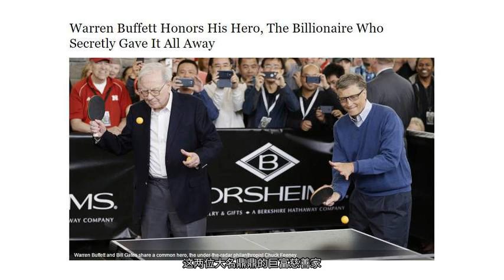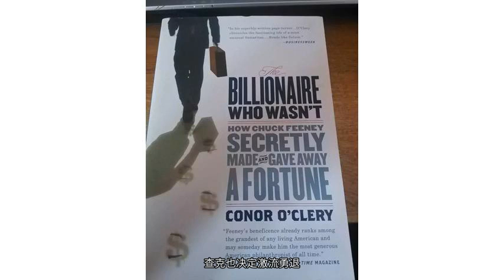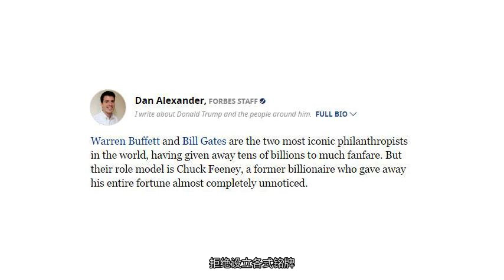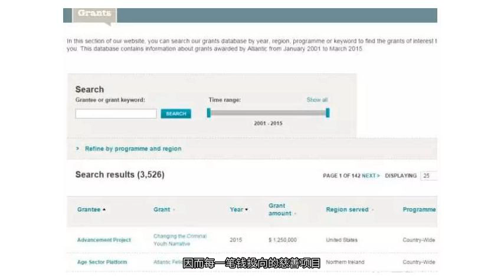戴15元手表，隐性捐出560亿，这个慈善家，让巴菲特、盖茨都钦佩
他衣衫褴褛，却捐出560亿。